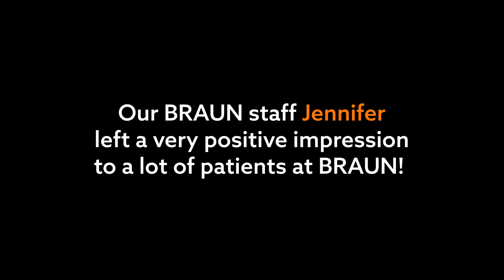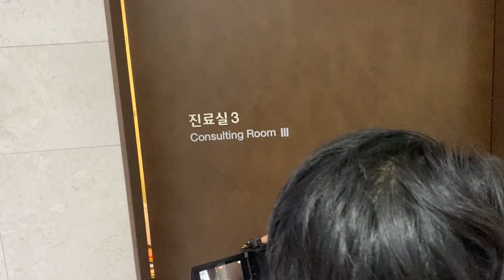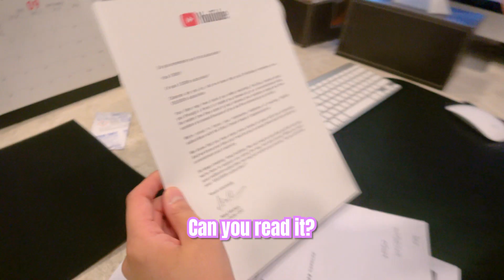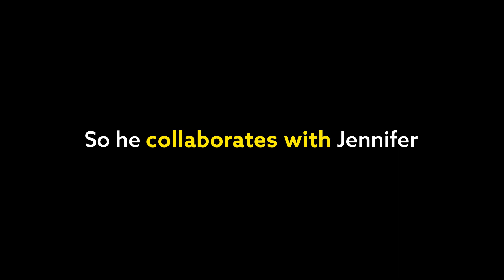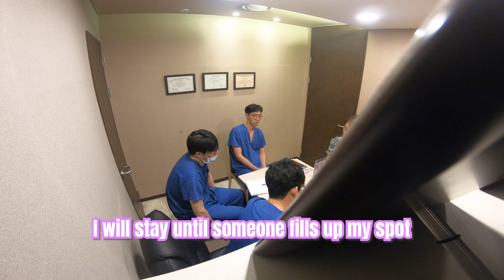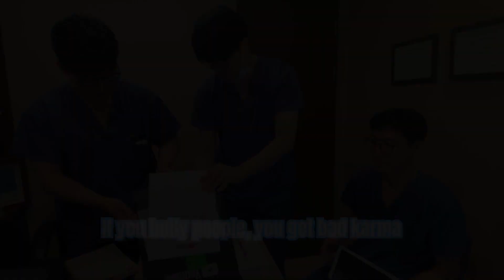RESIGNATION PRANK ON THE DOCTORS (ft.unboxing silver play button)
Finally!! We received the silver play button! Yey~~~!🤩🥳🥳🥳
It took about 3 years to reach 100,000 subscribers and it means a lot for us.

And! We couldn't miss the chance to make this funny video for unboxing the silver play button.